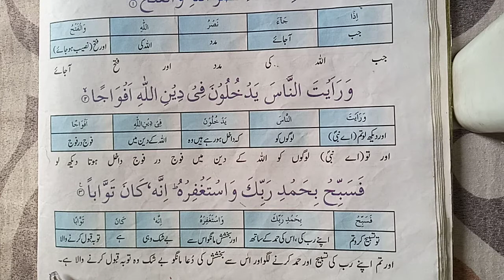class 3 Islamiyat Dec & Jan Lecture 3